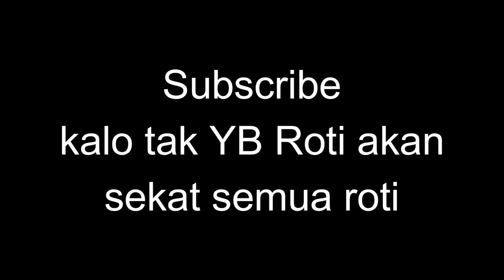Spoiler Review MATA Secret Files 001: Trez